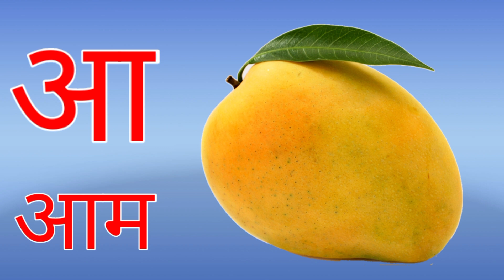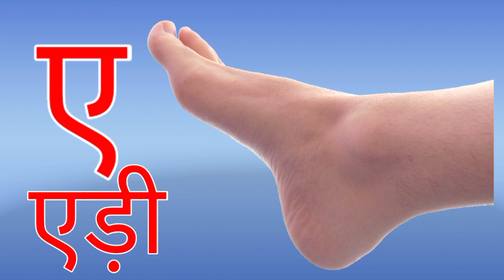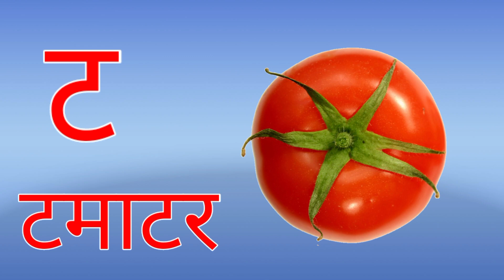हिंदीस्वरव्यंजन अ से अनार आ से आम, हिंदीवर्णमाला, अआइईउऊ, a se anar aa se aam, क से कबूतर